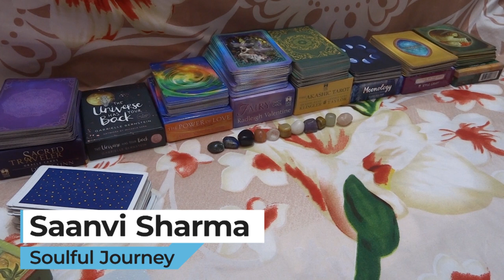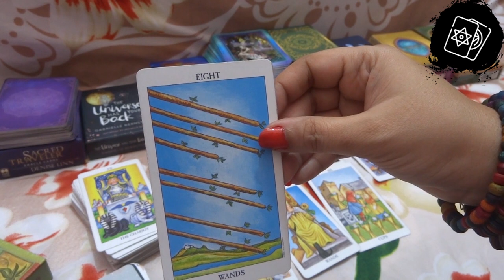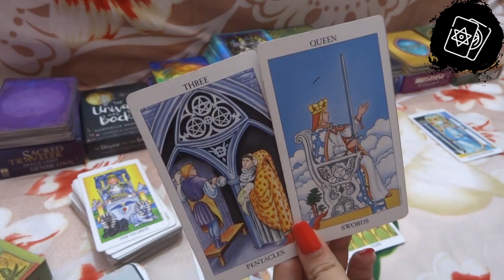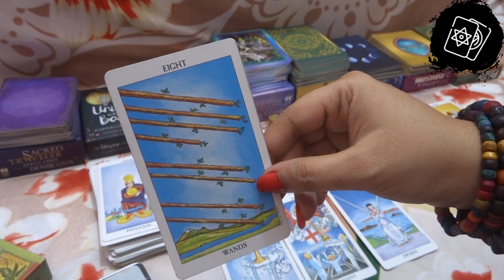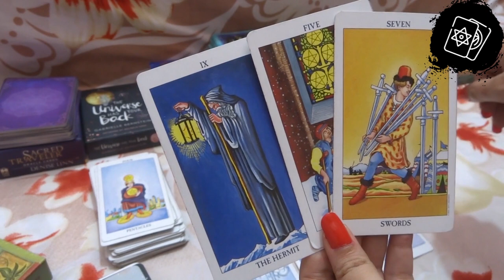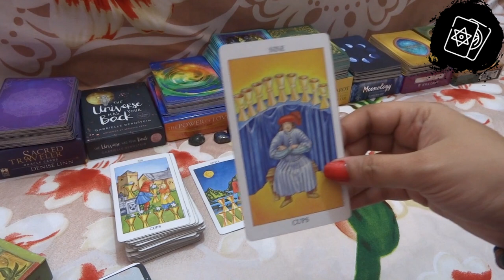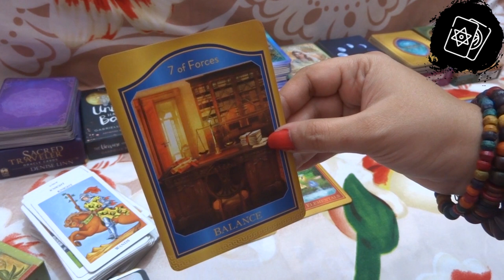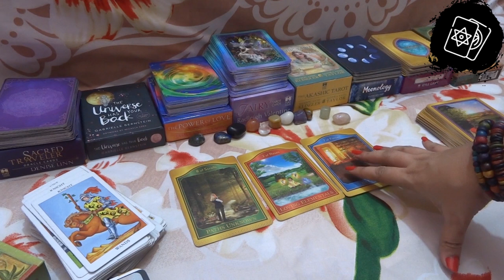Current energy Twin Flame Energy Check-in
This is general reading for Twin Flame Energy for August 2020 Hindi, they may or may not resonate with you!